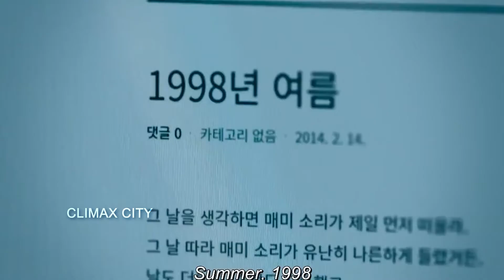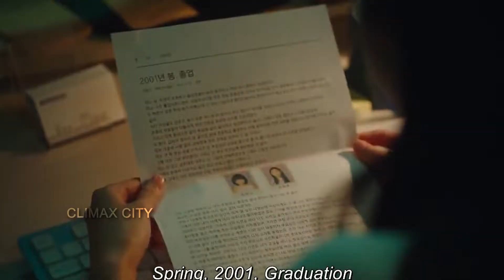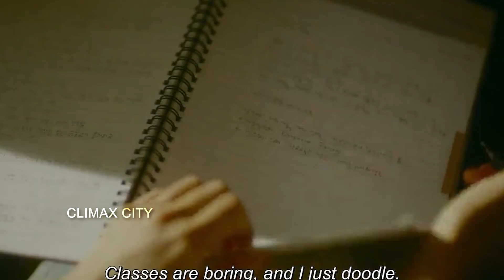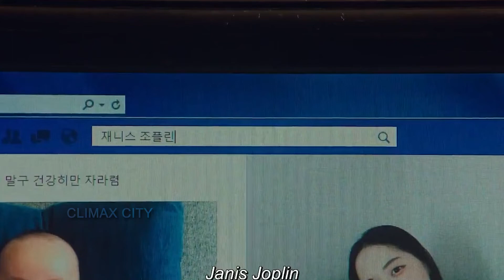Soulmate 2023 Movie Explained In Hindi & Urdu | Korean Movie In Hindi | Climax City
Short description of the movie…

●      Soulmate is a 2023 South Korean film directed by Min Yong-geun starring Kim Da-mi, Jeon So-nee and Byeon Woo-seok. The film, adapted from the Chinese film with the same name, deals with the essence of human relationships through 14 years of meeting and parting, friendship and love, longing and jealousy between two friends who first met at the age of 13. It was released theatrically on March 15, 2023.

Note- We make videos to Influence People to watch these movies which are truly hidden gems to Entertain people. This video is all about explaining the film from our own point of view. For the Explanation, we have used Most of the video clips from The Movie for better understanding.